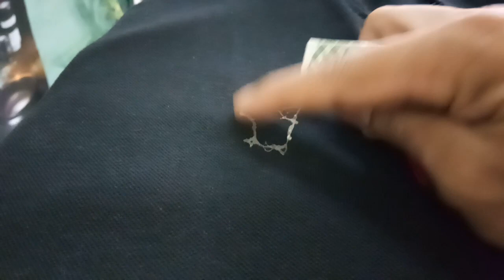วิธีเอาคราบกาวออกจากเสื้อผ้า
เกิดจากการลืมเอาป้ายราคากระดาษออกแล้วลงเครื่องซักสิ่งที่เกิดขึ้นคือ กระดาษยุ่ยเหลือแต่คราบกาว